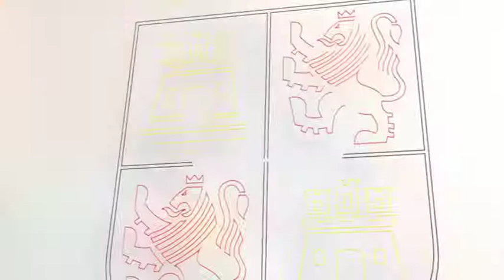El consejero de Sanidad informa sobre la lista de espera quirúrgica en Castilla y León